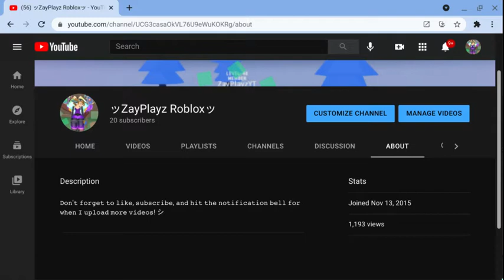Thank you for 1000 views!